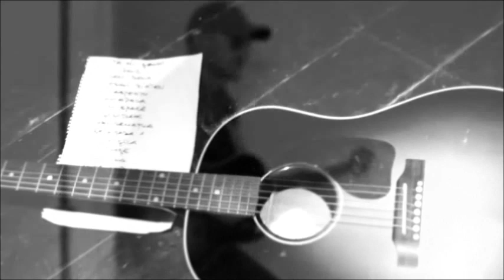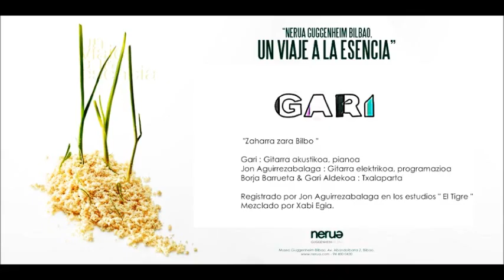GARI & JON (ZABALA MUSIC) - ZAHARRA ZARA BILBO Josean Alija - Nerua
Un Viaje a la Esencia ( Josean Alija NERUA) & "Zaharra zara Bilbo "

Gari : Gitarra akustikoa, pianoa
Jon Aguirrezabalaga : Gitarra elektrikoa, programazioa
Borja Barrueta & Gari Aldekoa : Txalaparta

Registrado por Jon Aguirrezabalaga en los estudios " El Tigre "
Mezclado por Xabi Egia.